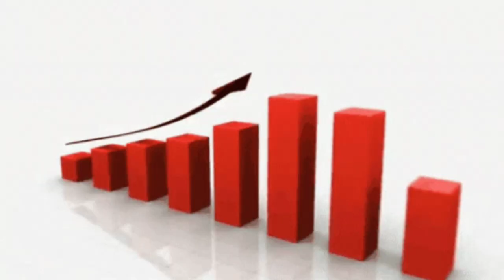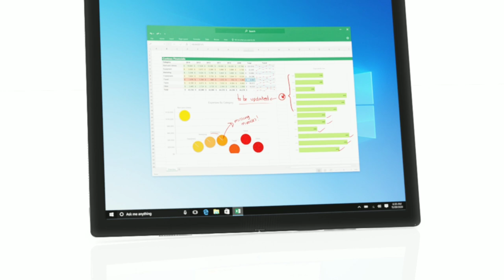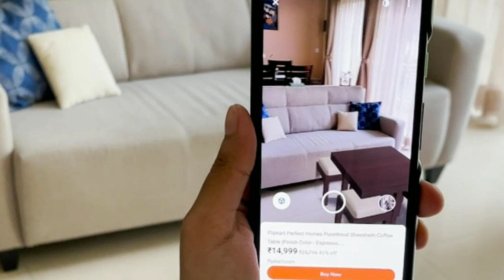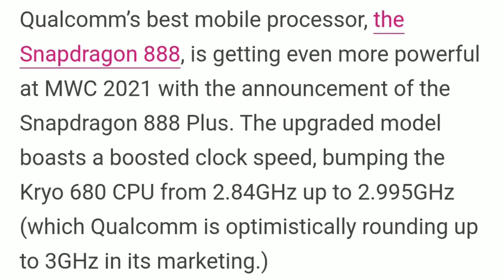technews | Oppo Reno 6 & OnePlus Nord 2 Launch Date | Tiktok Is Back | ThinkPad X1 Series Foldable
Namaste Dosto Is Hafte Ki Tech News Me App Sabhi Ka Swagat Hain. Ajj ke is video Me ham bat karege Niche Diye Gaye Topic Ke bareme Or Dosto agar Apako Video Achha Lage To Like And Share Karna Na Bhule Or Agar App Meri Channel Pe Naye ho or apako Is Tarah ke videos pasand ate hain To Channel Ko Subscribe Karke Bell Icon Ko On Kar dijiye Taki Aise Hi Videos apako Sabse pahele milate Rahe.
Oppo Reno 6 Series Launch
OnePlus Nord 2 Launch
Tiktock is Back Officially
Tiktock is back in india
Tiktock
Realme Book Laptop Coming Soon
Lenovo ThinkPad X1 Series Foldable Laptop
Honor V7 Pro Comes With Mediatek Dimensity chipset 1300T
Apple iPhone 13 Series Support 25w Charger
Samsung Introduce 65w charger In S22 Series
All Smartphone Brand Price Hike In July Month

Best Smartphone,
Mobile phone essay tricks and tips,
Review,
Best Smartphone in cheapest price,
Best Smartphone Application,
Hidden Tricks,
Cool Features,
How to Track My Mobile,
All Smart Gadgets,
Useful application,